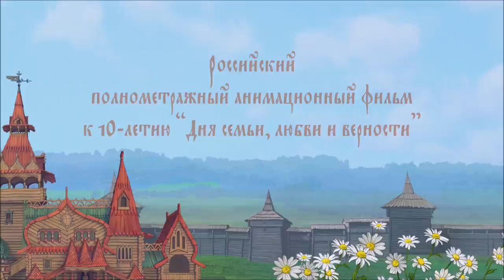Сказ о Петре и Февронии